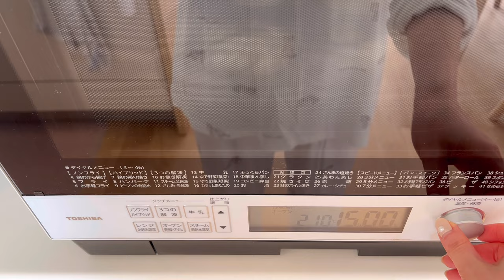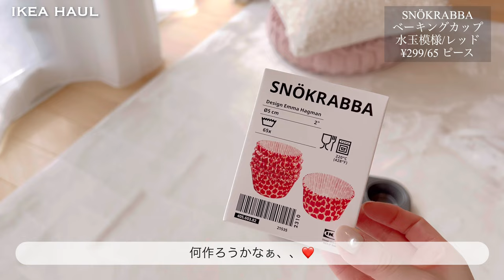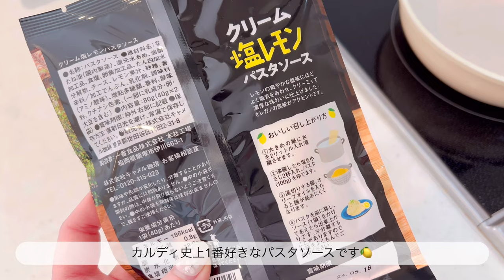【vlog】好きなものに囲まれて暮らしたい🧸🍓/IKEA購入品/神戸レタス/ベーグルサンド🥯/海老チリマヨ🦐/ミニクリスマスツリー🎄/朝ごはん/主婦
※高画質がおすすめです

今回は久しぶりにikea行ったので、
その購入品を紹介してみました🎄
予想外に色々買ってしまいました🐻‍❄️
何かしらの参考になりましたら幸いです✨

◆Time schedule
00:18 朝食(目玉焼きトースト)
02:25 ikeaショッピング
03:53 dinner (海老のチリマヨ＆ニラ玉)
07:78 朝食(手作りベーグルサンド)
12:07 楽天購入品(神戸レタス)
13:05 ネイルお直し
13:18 イケア購入品
16:01 ランチ(KALDIクリーム塩レモンパスタ)
17:16 クリスマスツリー飾り付け
19:10 home cafe
20:19 雑誌付録紹介(大人MUSE・12月号)
20:52 朝食(ベーグルプレート)